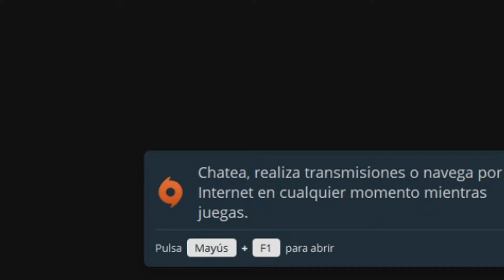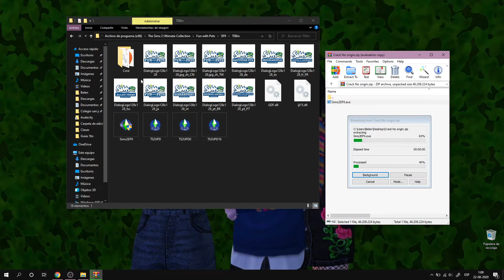Tutorial Sims 2 Ultimate Collection original: Crack para no iniciar origin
Holita :D

Este tutorial sirve para los que tengan el Sims 2 Ultimate collection original y lo puedan jugar sin la necesidad de tener internet.

Bell